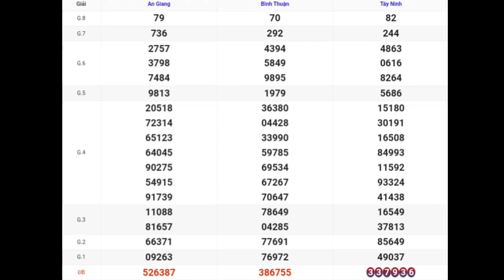XSMN | Quay Thử Kết Quả Xổ Số Miền Nam P7 Hôm Nay Ngày 12-10-2023 xs tây ninh, an giang, bình thuận